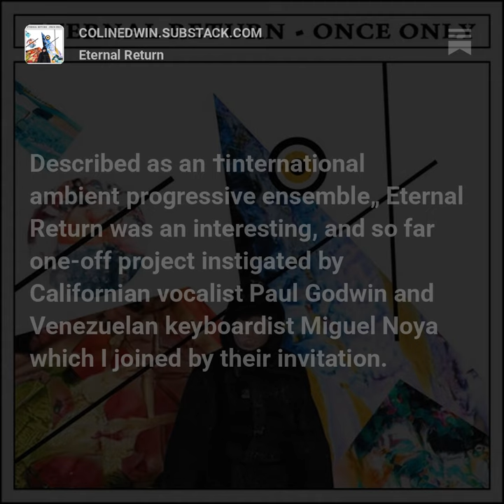Substack Post - Eternal Return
Getting the word out about my Substack post about the Eternal Return album "Once Only":